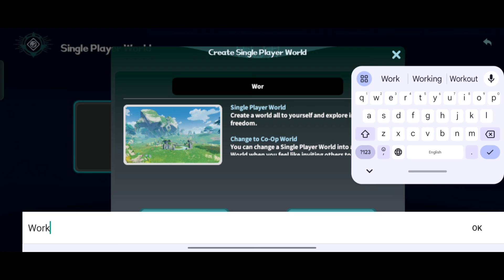Palworld Game Is Here !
pal world game
palworld gameplay
pal world gameplay trailer
palworld game
pal world gameplay ep 1
pal world gameplay no commentary
pal world gameplay multiplayer
pal world game pass
pal world gameranx
palworld gameplay in hindi
pal world gameplay review
pal world game play
pal world game settings
palworld game preview
pal world game trailer
palworld game in mobile
palworld game crash
palworld game download
pal world game review
pal world game pass vs steam
palworld game android
pal world game awards
palworld game apne phone mein kaise khele
palworld game apne mobile mein kaise download karen
palworld game apne phone mein kaise download karen
palworld game android download
palworld game all world game
palworld game android mobile mein kaise download karen
palworld game android mein kaise khele
palworld game apk
anshu bisht palworld game
ajju bhai palworld game
anshu bisht palworld game play
palworld like game for android
how to play palworld game in android
palworld game mobile mein kab aaega
palworld game breaking
palworld game breaking glitch
palworld game black market
palworld game breaking bugs
palworld game boss
pal world game by techno gamerz
palworld game boy
palworld game buy
palworld game breeding
palworld game big tree
best palworld game
best pal world game settings
best palworld game in mobile
best palworld game for android
beast boy shub palworld game
best game like palworld
ujjwal bhai palworld game
pal world game crashing
palworld game copy
palworld game cartoon
palworld copy game
palworld game cd
palworld game charizard
pak world cup game
captain game boy palworld
palworld copy game name
carryminati palworld game
chiki app mein palworld game kaise khele
computer mein palworld game kaise download karen
chikii app se palworld game kaise khele
top 10 palworld copy game
pal world xbox game pass crashing
pal world best breeding combinations early game
palworld game download kaise karen
palworld game download mobile
palworld game download free
palworld game download pc
pal world game download for android
palworld game download pc free
palworld game download android
palworld game download kaise karen mobile mein
palworld game download play store
dattrax palworld game
palworld duplicate game
desi gamers palworld game
how to download palworld game in android mobile
how to download real palworld game
palworld game kaise download kar sakte hain
palworld game explained
palworld game episode 1
pal world game ep 1
palworld game end
palworld game episode
palworld game episode 6
pal world early game tips
pal world early game
pal world end game base
pal world end game tips
end of pal world game
pal world best early game pals
pal world early game breeding
pal world early game guide
pal world best early game weapons
palworld best base location early game
pal world game for android
pal world game for mobile